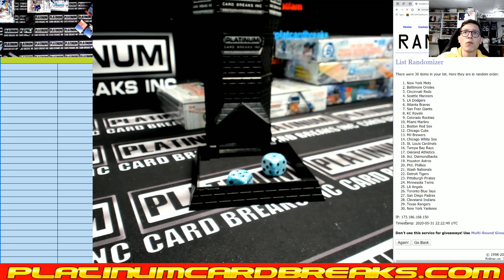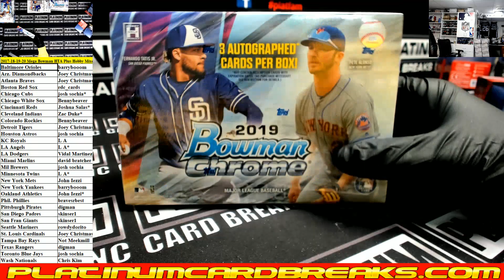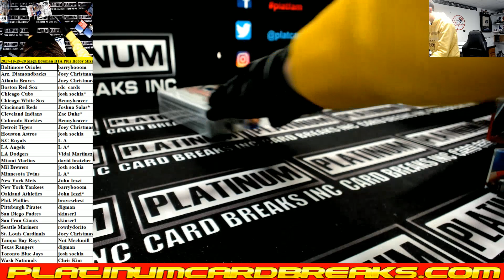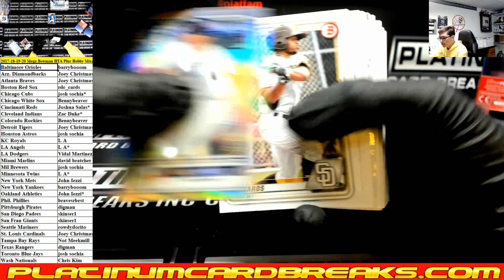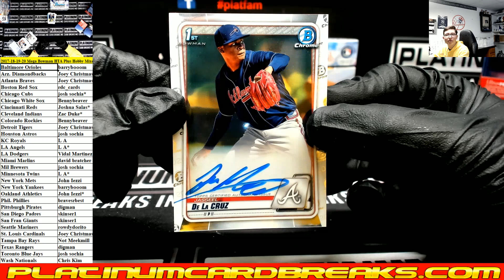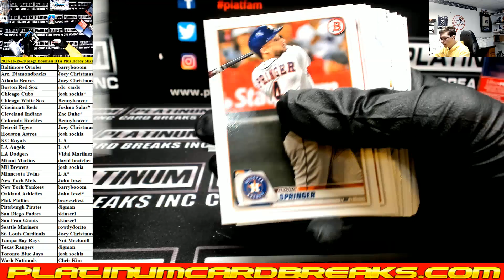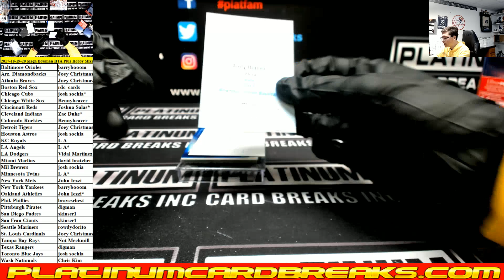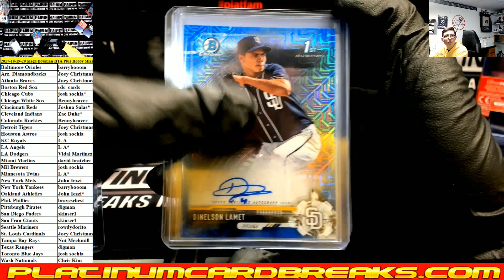2017 18 19 20 Mega Bowman HTA Plus Hobby Mixer #1